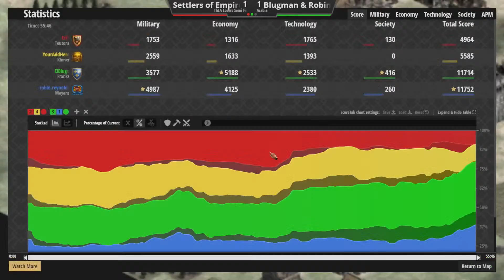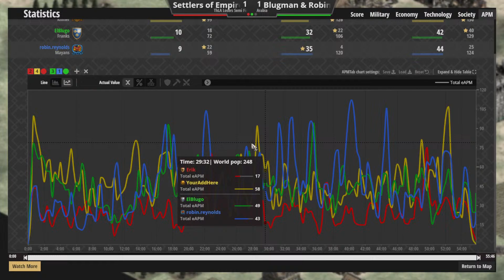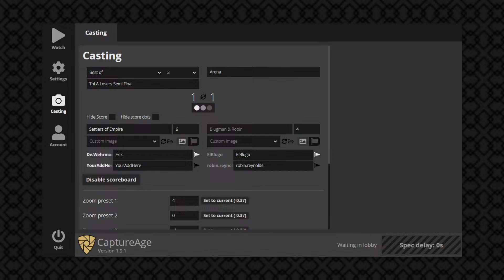ThLA Round 2 | Settlers of Empire vs. Blugman & Robin